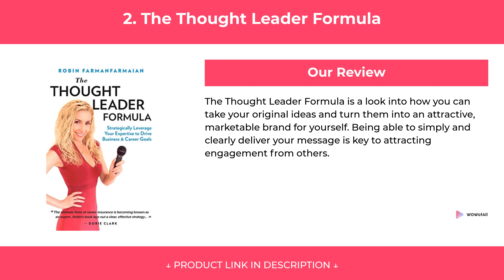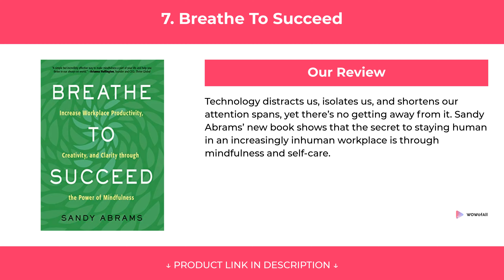10 Best Books For Networking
10 Best Books For Networking

We have put up more than 65 hours of research in finding the Best Books For Networking. We have checked various reviews & requirements and based on that we have finalized this list of networking books.

1. Never Eat Alone, Expanded and Updated

2. The Thought Leader Formula

3. Top of Mind

4. Superconnector

5. Brave, Not Perfect

6. The War for Kindness

7. Breathe To Succeed

8. Taking the Work Out of Networking

9. Friend of a Friend

10. A Brown Girls Guide to Employment and Networking